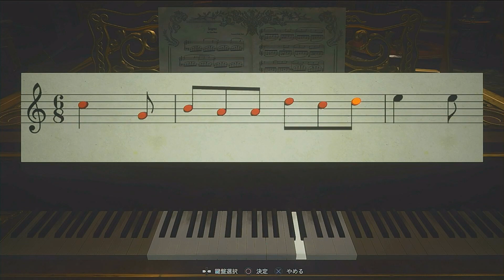絶望の再来【バイオハザード ヴィレッジ】実況プレイパート5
スナイパー！！

●カプコン
●PS4版　通常版6489円（税込）